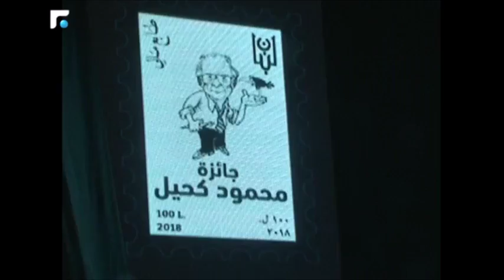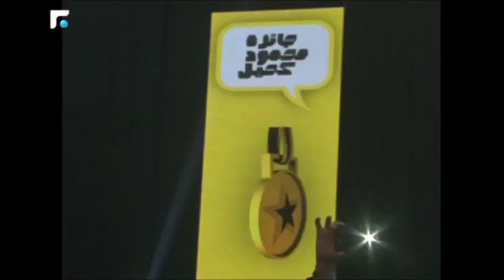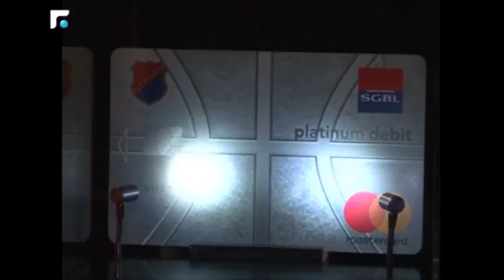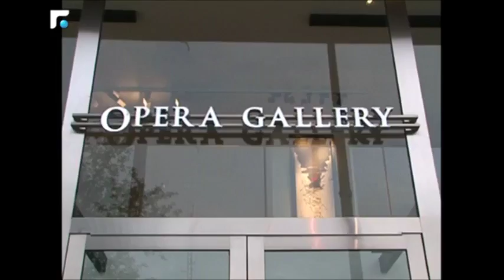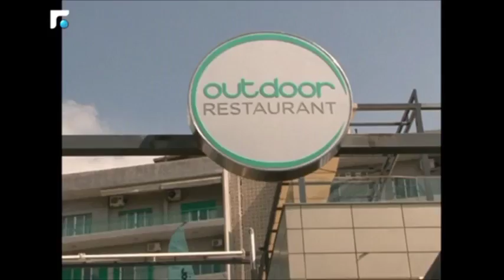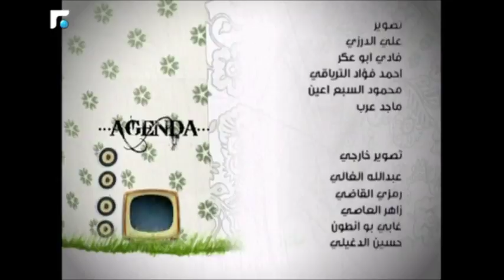Agenda 26/03/2018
Agenda

يتابع أجندة نبض العاصمة والمناطق من خلال تغطية أهم الأحداث والنشاطات التي تدور فيها
والإضاءة عليها.